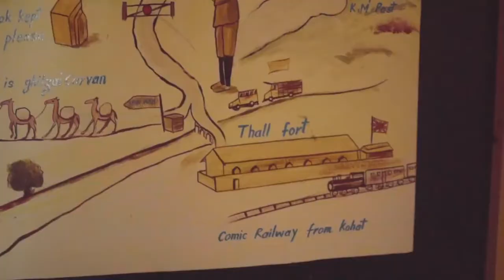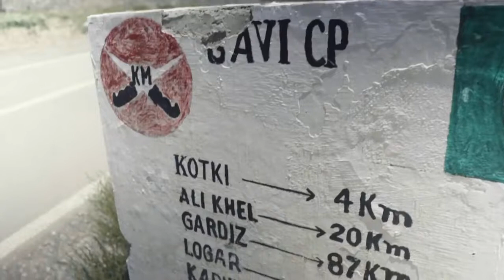DRONE OVER THE BORDER Parachinar